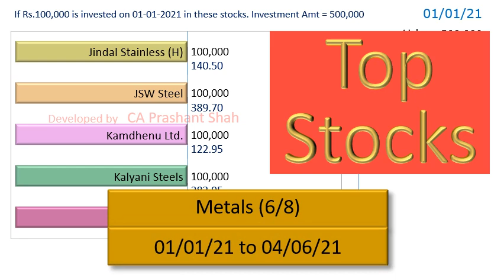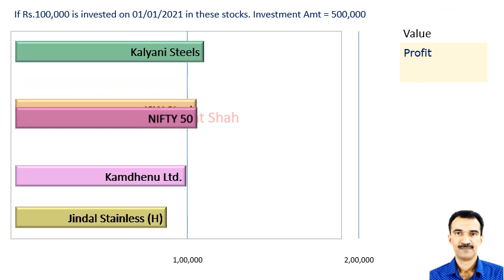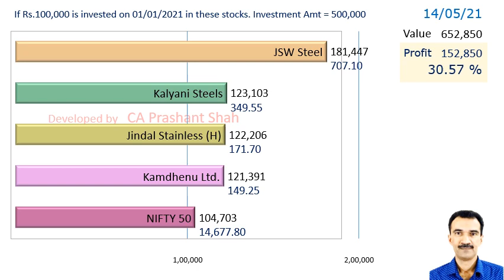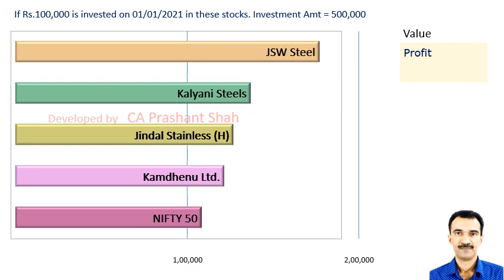JSLHISAR JSWSTEEL KAMDHENU KSL